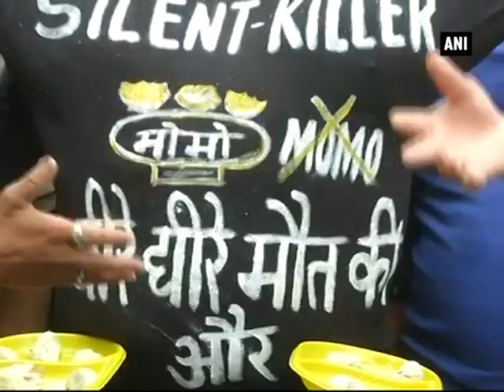BJP legislator, NGO members hold protest demanding 'Momo' ban - Jammu and Kashmir News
Jammu (J&K), June 29 (ANI): Showing their aggression against the South Asian snack ‘Momo’, members of NGO Naya Savera along with Bharatiya Janata Party (BJP) Member of Legislative Council (MLC) Rajesh Arora held a massive protest in Jammu.